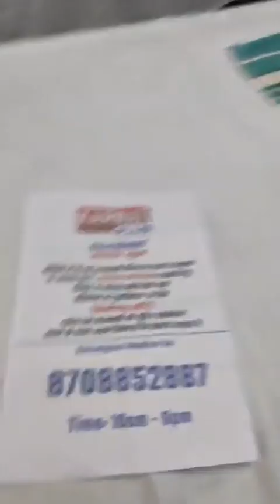सदियों में होने वाले calf pain को कैसे दूर करे Naturopath Leena Shrigyan